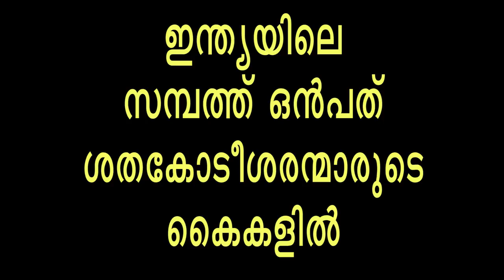ഇത് പാവങ്ങളെ ഞെട്ടിക്കുന്ന വാർത്ത